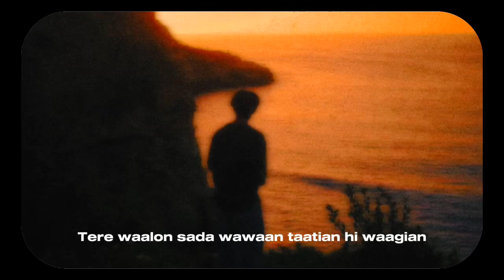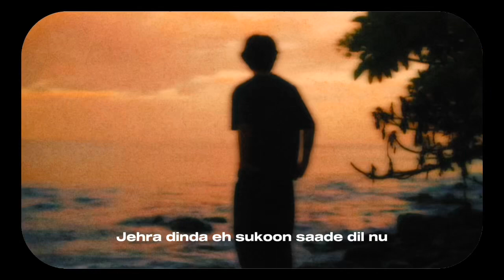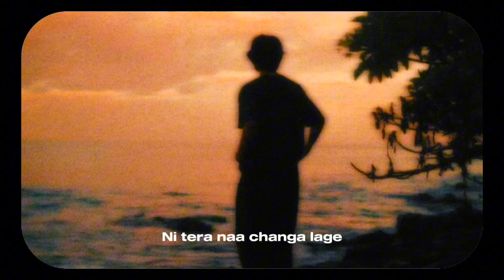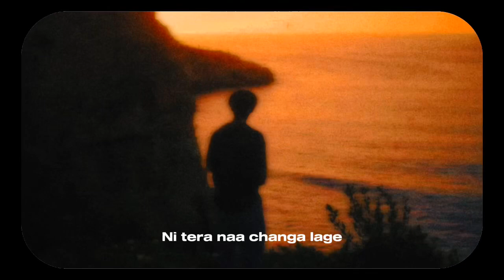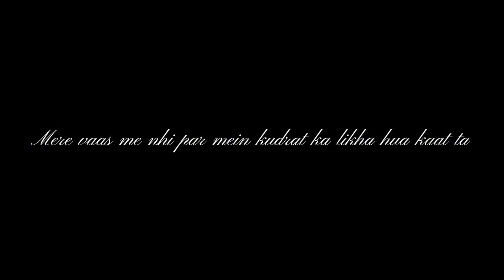Tera Naa - Madan Maddi x Sxngh | REMIX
TERA NAA REMIX - Madan Maddi x Sxngh

Title: Tera Naa
Vocals & Lyrics: Madan Maddi